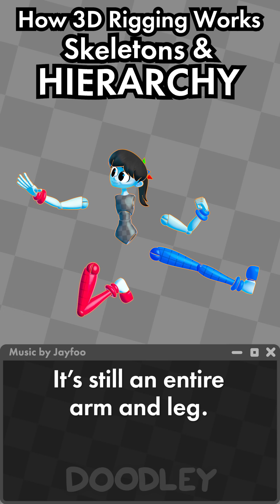How 3D Rigging Works: Hierarchy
Made with the help of Jellybox!